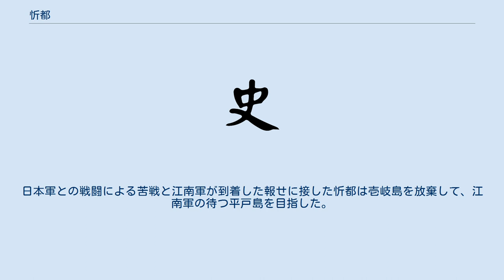忻都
忻都（きんと、生没年不詳）は、元のモンゴル人武将。
名前の原音はモンゴル語、テュルク諸語でインドを意味する「ヒンドゥー」が近いとされている。
 日本遠征の準備のために高麗に設けられた屯田を監督する鳳州計略使に任じられ、洪茶丘とともに遠征の準備と並行して三別抄の反乱を鎮圧する。
至元11年（1274年）、都元帥として高麗を経て日本に侵攻する（文永の役）。
北九州に上陸したものの日本軍によって進撃を阻止され、夜に入って撤退、帰途は暴風雨のため多大の被害を蒙った。
 至元17年（1280年）、日本再征を具申し、日本行省右丞に任ぜられ、翌至元18年（1281年）、征東元帥として東路軍を率いて北九州に侵攻するも、元寇防塁によって上陸を阻止され敗退した。
その後も忻都率いる東路軍は志賀島を占領し軍船の停泊地とするも、日本軍の総攻撃により大敗し志賀島を放棄して壱岐島へと逃れた。
続いて日本軍は壱岐島の東路軍に総攻撃を敢行した。
日本軍との戦闘による苦戦と江南軍が到着した報せに接した忻都は壱岐島を放棄して、江南軍の待つ平戸島を目指した。
平戸島近海で江南軍と合流するも、暴風雨に遭い、大損害を被り、辛うじて高麗へ逃れた（弘安の役）。